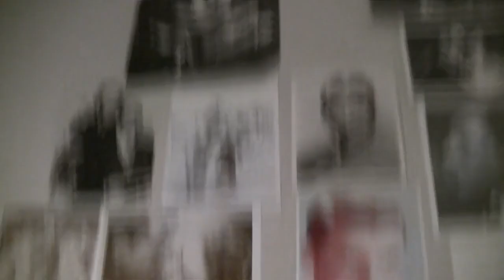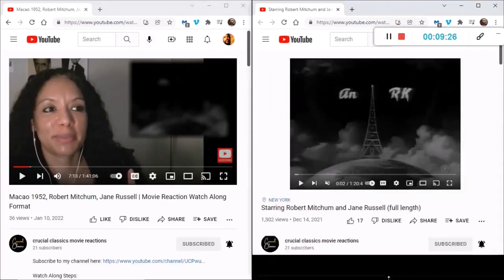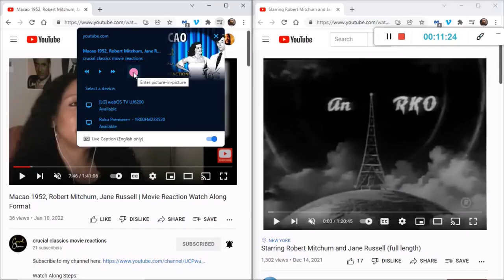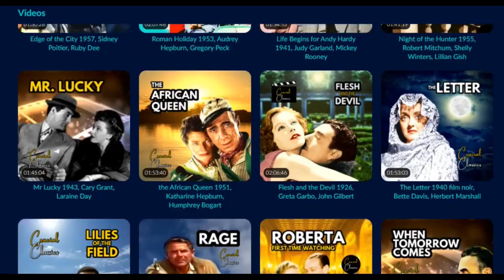The Big Heat 1953 film noir, Glenn Ford, Gloria Grahame full movie reaction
Righteous cop Glenn Ford is assigned to investigate the apparent self inflicted death of a fellow cop. As he follows every lead which sends him into the heart of a crime syndicate he is met with much resistance from within the department. Refusing to stop asking questions he takes it upon himself to go to the house of the known head of the crime ring. This prompts an act of revenge on him that makes him relentless to get to the bottom of just how far the ties between the crime ring and his police department extend.

This video is a bring your own copy watch-along as there is no current upload of it free on Youtube. check our pinterest board for beautiful pics from this movie

time stamps
0:00 - Intro
10:01 - "playing in 3-2-1 click" countdown

Glenn Ford movies, Gloria Grahame movies, Film Noir Movies